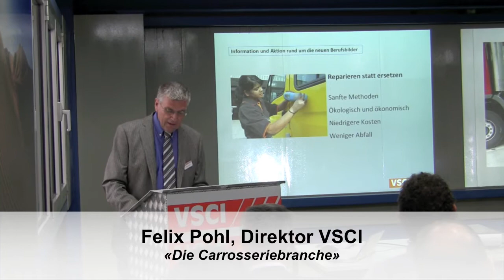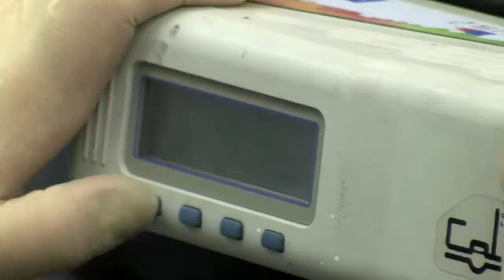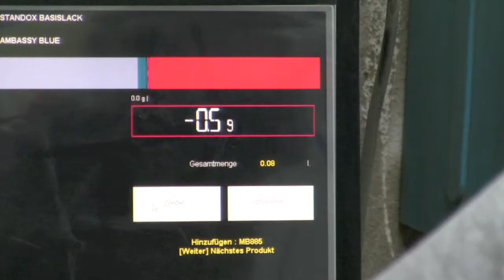Faszination Carrosseriebranche VSCI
Information und Aktion rund um die neuen Berufsbilder: 7. Oktober 2010, Calag Carrosserie Langenthal AG.